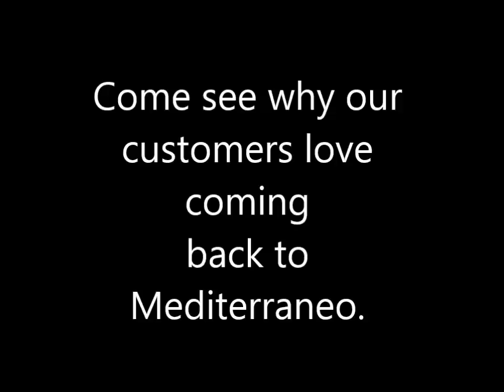Why do you come back to mediterraneo?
Our customers tell us why they come back to mediterraneo.